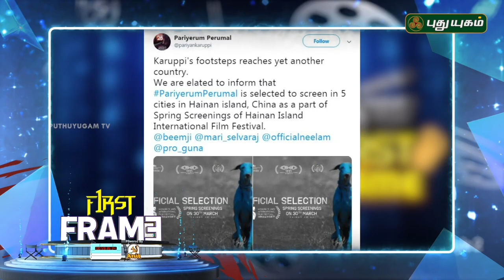Simbu’s Maanadu Shooting Update..! | சினிமா செய்திகள் | First Frame | 29-03-2019